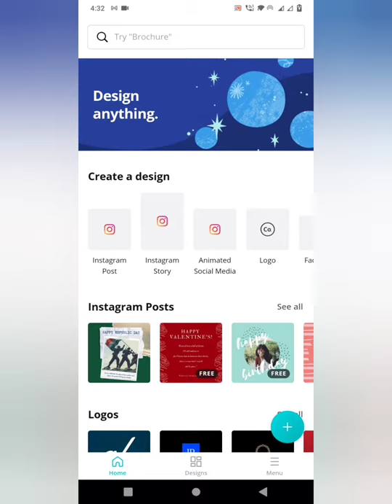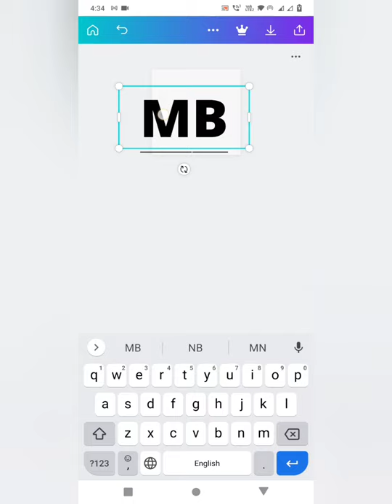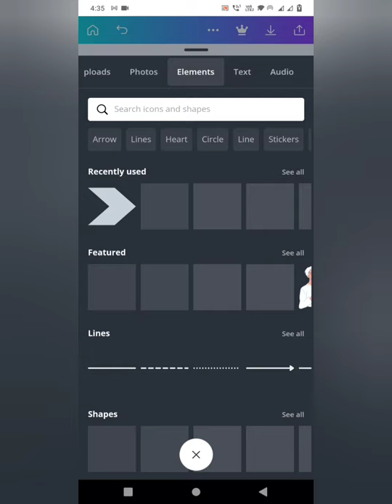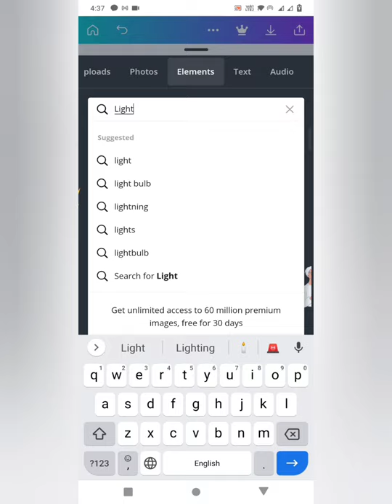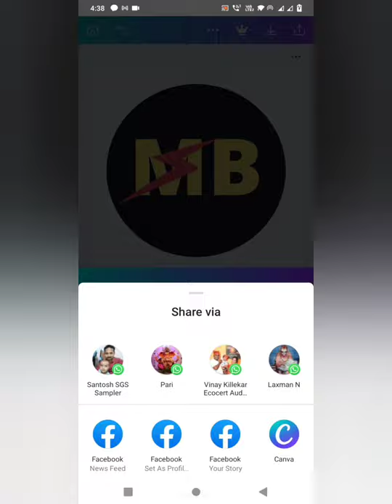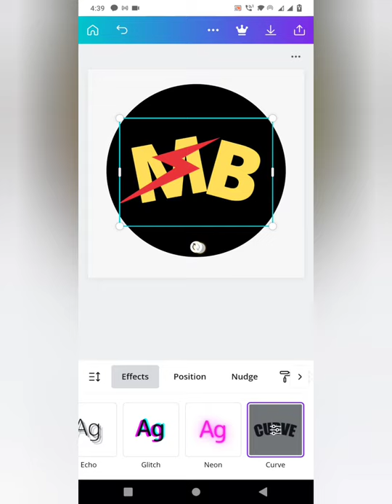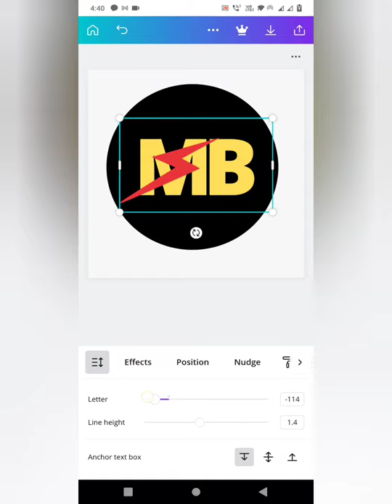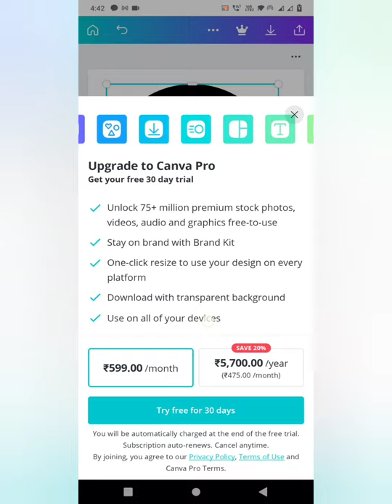How to make Professional HD Logos From Your Mobile I मोबाइल वरून Logos कसे बनवावेत? Make free Logos.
Eye-catching Logos are required for growing your channel. In this Video you can learn to make HD Professional videos for free.
Make HD Professional Logos in Under 10 mins. फक्त १० मिनिटांमध्ये Logo बनवायला शिका.
Topics Covered:
How To Make Logos
How To Make HD Professional Logos
Logos free me Kaise banaye
Make Logos Under 10 Minutes.
Make Free Logos on Canva or Picsart.
Highlights:
0:00 Introduction
0:30 Logo Making Applications
0:41 Need of Logos
1:03 Make Logos on Mobile
1:22 Template for Logos- 3D, Gaming Badge Logos etc
2:45 Logo Making on Mobile (Demo)
6:45 More animations & Designs for Logos
8:50 Backgrounds for Logos
for Donations to Wildlife and other kind donate on Google Pay: (Marathi Blogwala)
ajakshay91@okhdfcbank
Gears Used by Me:

Mic and Other Accessories